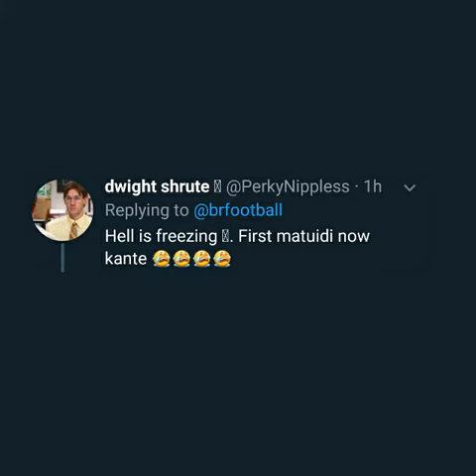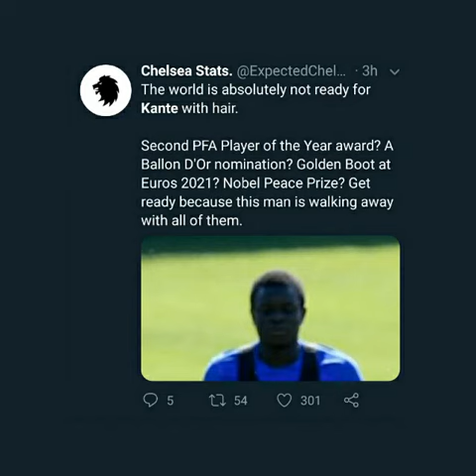Football fans react to Kante's afro😂😂